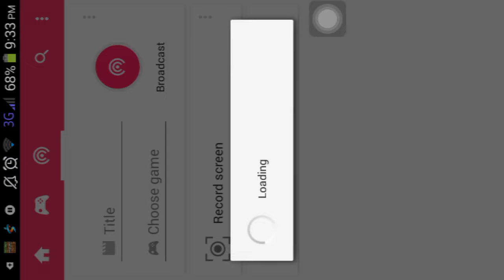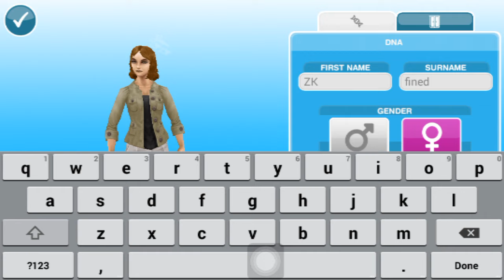ZK plays: Sims freeplay part 1| The Beginning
Today I'm gonna be making a gameplay video of Sims FreePlay
This is gonna be a little series on my channel